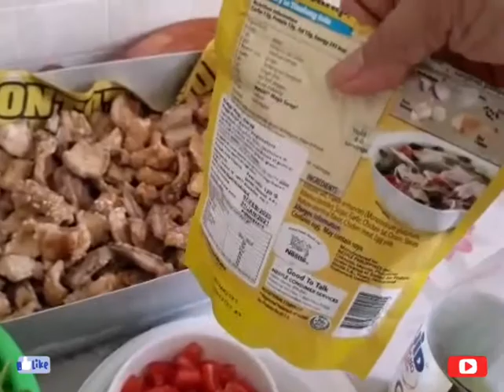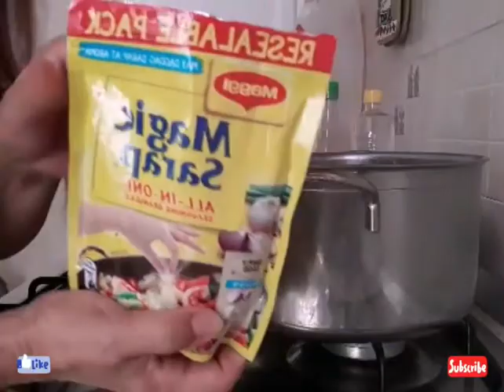GINISANG MUNGGO WITH MATCHING CHICHARON.. SARAP!!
Munggo is a kind of beans and it has the color of green and when you cook it so very delicious like what i did you can eat also munggo even without any ingredients just boil it and when it soft you can eat it with sugar and it's very tasty